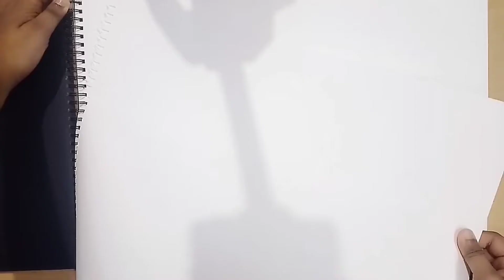Realistic 🔥Dog sketching on A3 size paper 😍//using only charcoal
Dog sketching on A3 size paper 😍

Drawing papers 👇

ivory sheets 210 GSM

Arto Paper 180GSM

Canson Paper 300 GSM

Brushro Paper 200 GSM :

colors 👇

watercolour cake

acrylic paint (camail)

acrylic paint (Mont Marte)

oil colour

Color pencils

soft pastel

eraser for 👇

mono Zero

mechanical eraser

normal plastic eraser

mechanical pencil :

brushto pencils

charcoal pencil

pallets knife :

water color gum

mudiam gloss

micron pens

sakura white gel pen :

sakura gelly Roll pen

masking tape

🔶shooting materials

my phone

my mice